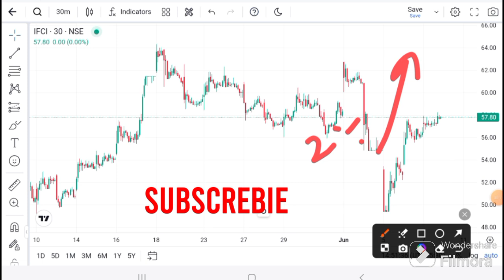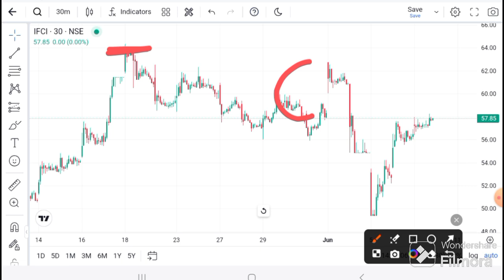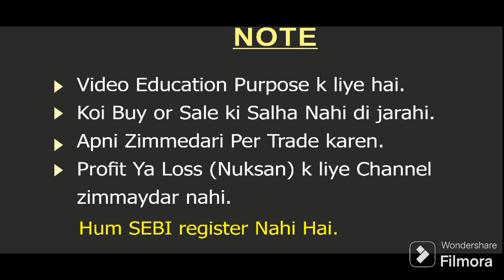IFCI SHARE LATEST NEWS I IFCI News today I IFCL SHARE TARGET | IFCI Technical Analysis I IFCI target